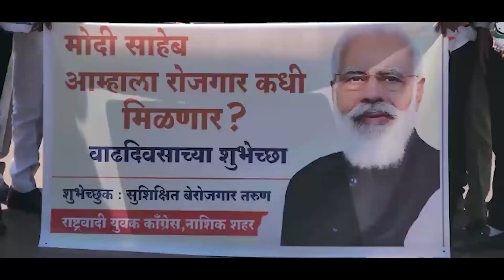Nashik News राष्ट्रवादी युवक काँग्रेसच्या वतीने केंद्र सरकारच्या विरोधात एप्रिल फुल आंदोलन